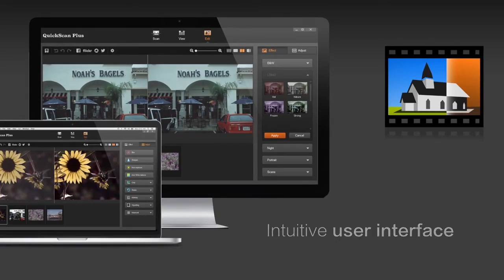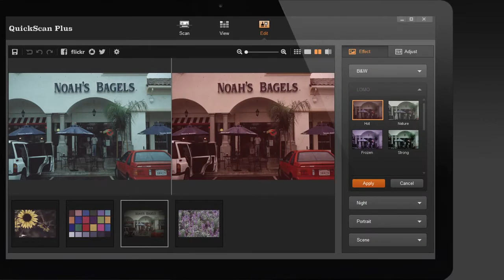Plustek OpticFilm 135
OpticFilm 135 tilbyder ikke kun den velkendte og fremragende billedkvalitet fra Plustek scannere. Nye funktioner omfatter panorama film scanning og motoriseret film transport til automatisk batch-scanning. En specifik filmholder identitetsdesign identificerer den valgte filmholder automatisk. En vifte af One-Touch-knapper forenkler 35 mm film-scanning desuden. Samlet 35mm film scanning workflow er blevet væsentligt forbedret, mere enkelt og meget mere effektivt.

Her det direkte link...